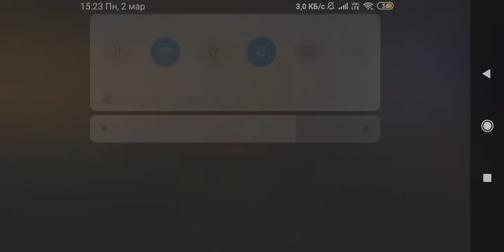СЛЁЗЫ АИСЫ НА ТЁМНОЕ ПОДНОШЕНИЕ + ФАРМ СУНДУКОВ